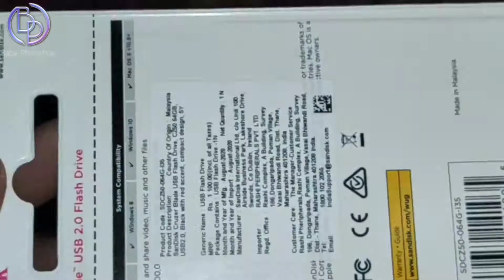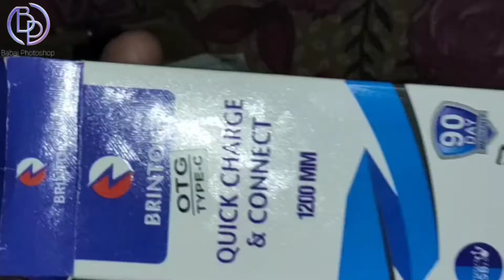Flipkart pendrive unboxing|| only 500/- buy this product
Babai Roy